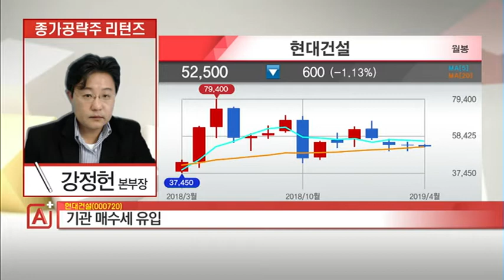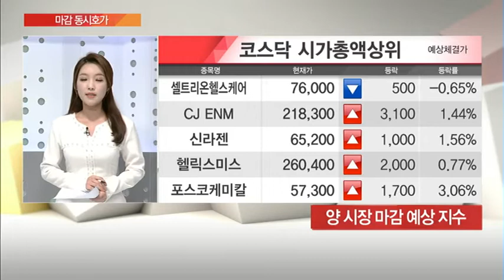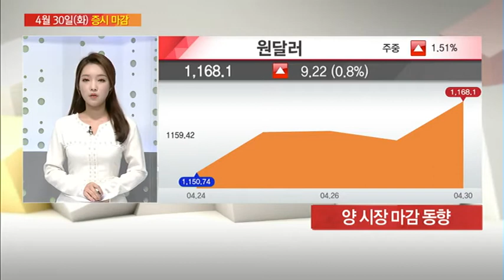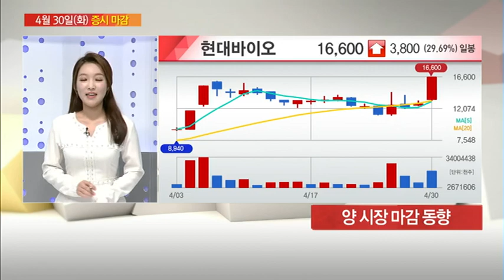[종가 공략주] 높은 밸류에이션 매력 [현대건설] - 강정헌 /(증시, 증권)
04/30 마감전략 A+